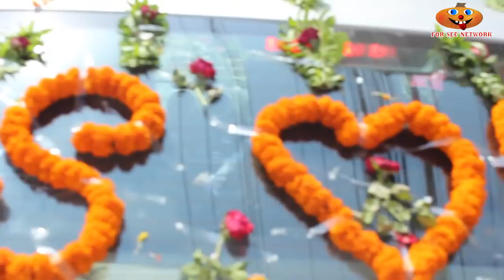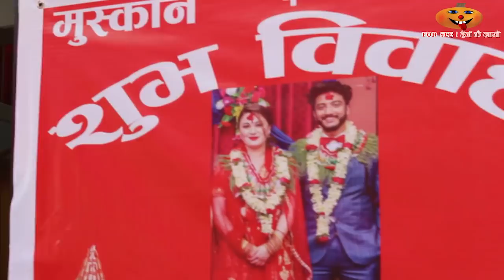छक्का पञ्जा २ का नायकले भित्र्याए हिरोईन जस्ती बुढी | Swaroop Purush Dhakal Married | Forsee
Camera : Manoj Dahal

Forseenetwork ! हेर्न कै लागी
2018